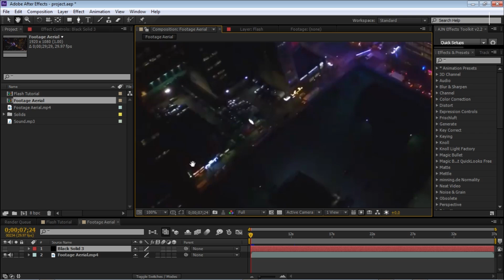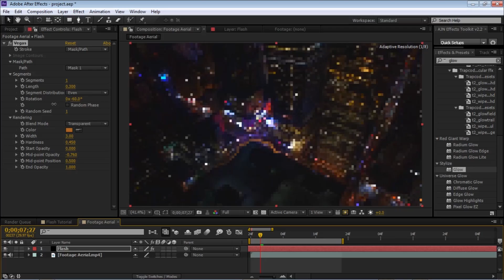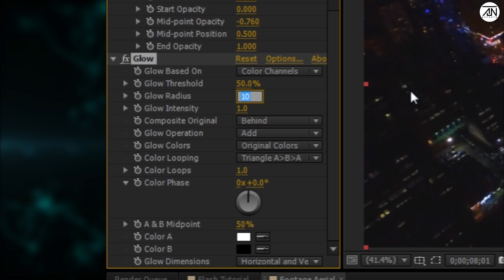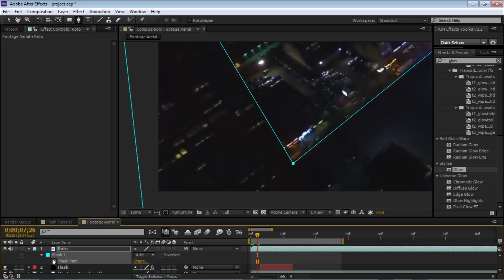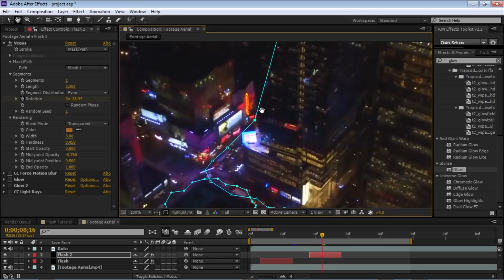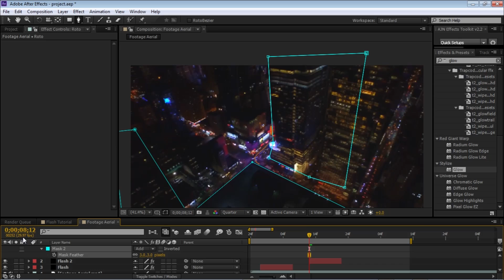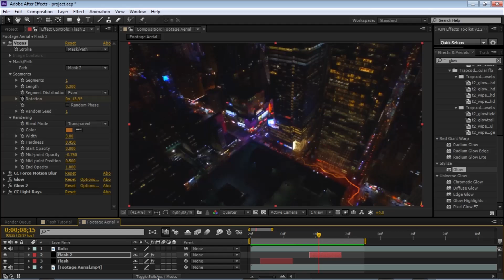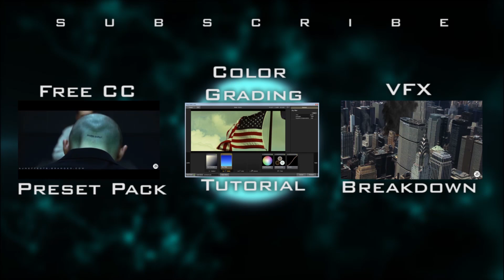The Flash High Speed Run Streak Trail Tutorial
First Sorry for the bad quality audio my mic is damaged.

The Flash High Speed Run Streak Tutorial is out now. Now learn me good quality type stuffs.
This Tutorial is made all in After Effects without any plugin.
And if you guys want any specific Tutorial then let me know. I'll make that for you.

Must Share This Because Share Is Carrying.

♛ AJN Effects ♛